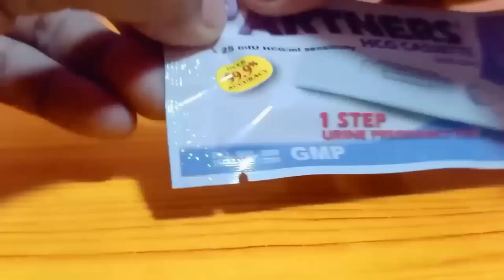URINE PREGNANCY TEST | Laa_Greta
When the time is right, I, the Lord, will make it happen.
Isaiah 60:22.